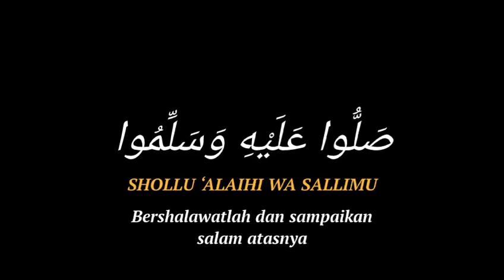Shalawatan Nabi Official ost overlay lirik dan arti sollu alakhairil anam 🎵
LEGAL STUFF:
Footage ilustrasi dan upload video diunggah oleh Admin Shalawat Nabi Official sendiri dengan mencantumkan link dan credit.segala sesuatu informasi asli diluar tanggung jawab Admin Shalawat Nabi Official, sementara lisensi untuk beberapa sumber Video, foto dan footage kami dapatkan dari:

IKUT BERKONTRIBUSI
Kalo kalian mau ikutan kontribusi di setiap video-video kita bisa kok!!! kasih ide-ide kalian dengan koment di kolom komentar di bawah yaa !!